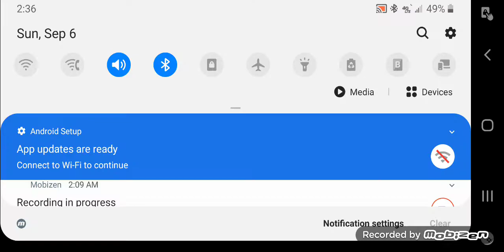Fortnite no scopes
Why I should join Faze